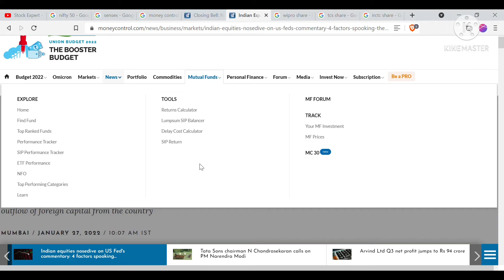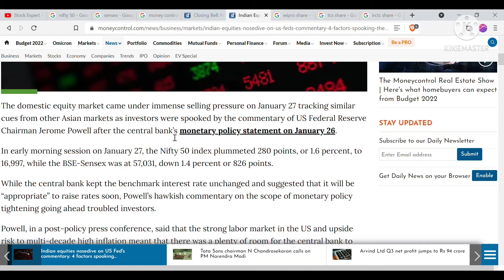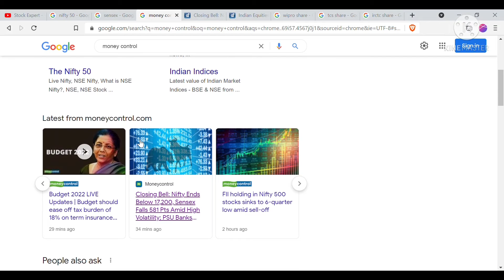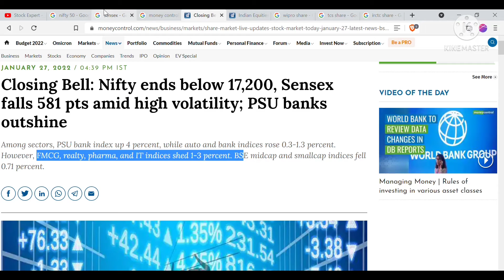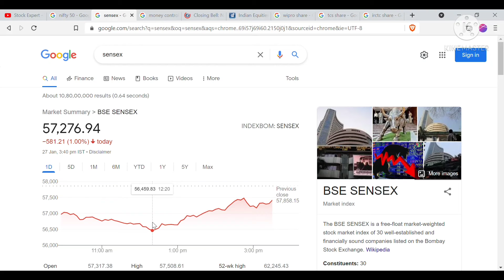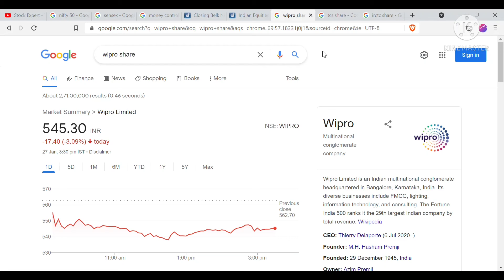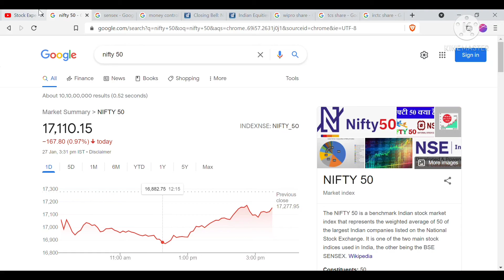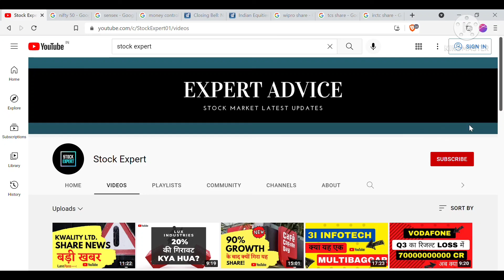Share Market Latest News Today 😱 Fed की Meeting में बड़ा फैसला 😲 Share Market News | Stock Market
Share Market Latest News Today 🛑 Fed Meeting News 😱 Stock Market News Today

In this video we will reveal the news that is directly coming from global market and affected our Indian market vividly. Today Nifty & Sensex Fall Drastically and thereafter recover - But the point is why it's fall Down.
Nifty 50 Fall Today 😱 Sensex Down News

Please note this is an educational content based on our view and point.. Don't take as a financial advise.

For More